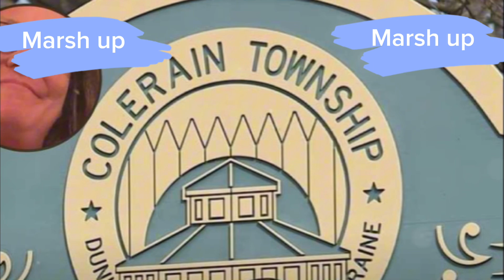PART 2:Taylor Swift's 'Folklore' Merch Controversy Logo Infringement Drama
My goal is to make you forget about your problems when you watch my videos 😁

Spread Positivity Always❤️